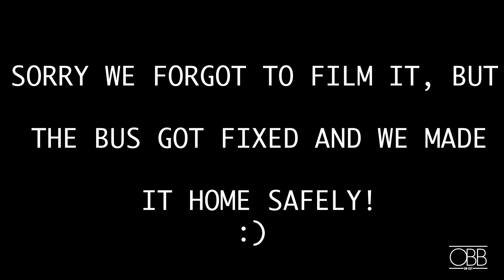We BROKE Our Tour Bus!!